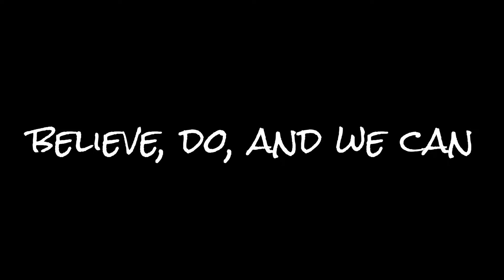Share I made the painting by Yougrt 分享用優格做的畫 (cooking優格料理)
做完才突然想起忘了放上材料 呵
附在下方給大家
1.優格
2.草莓
3.藍莓
4.蜂蜜
5.手一雙
6.閒閒的時間 呵

做完挺開心的
但是為什麼音樂都加不上去啊

謎之聲:就是不讓你放勒,怎麼樣
冏